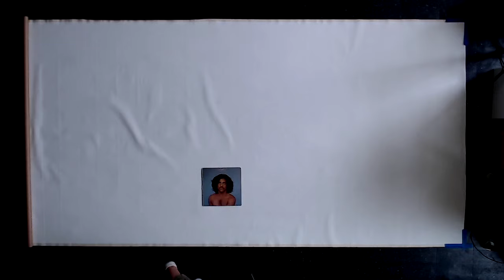Abstract Expressionism Art Painting Process Time-Lapse: Arboretum by Shawn McNulty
- I created this 5x8' original abstract acrylic and pumice painting titled Arboretum for the Emerson corporation in Minnesota. This time-lapse shows many sessions from October through December of 2023 on my art studio floor.